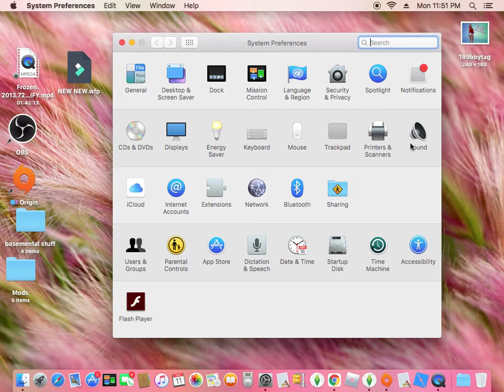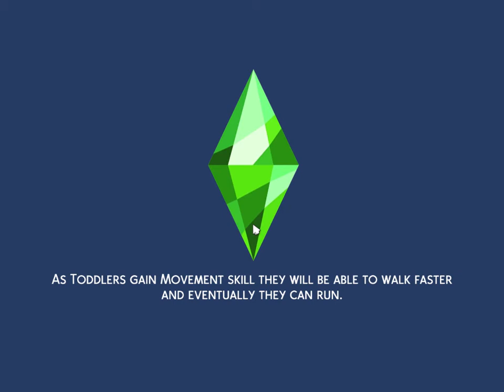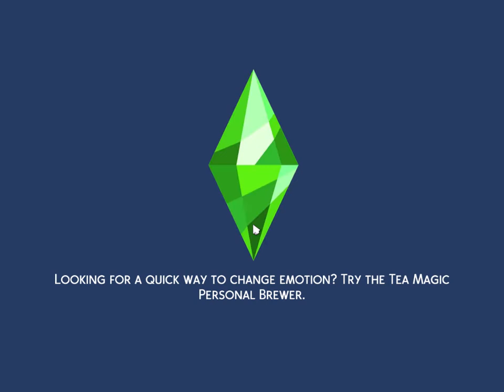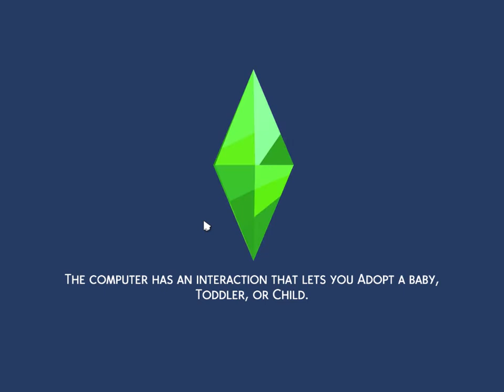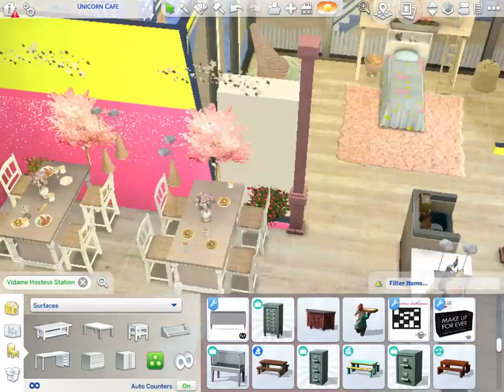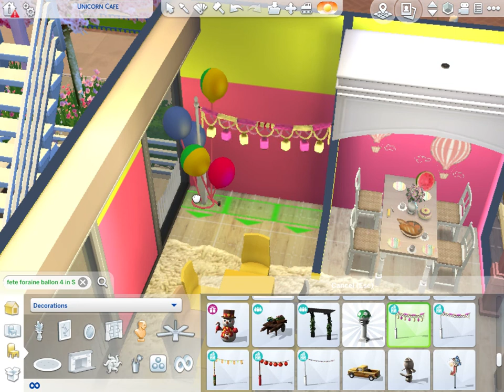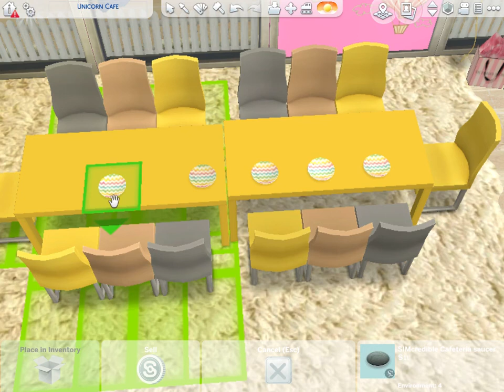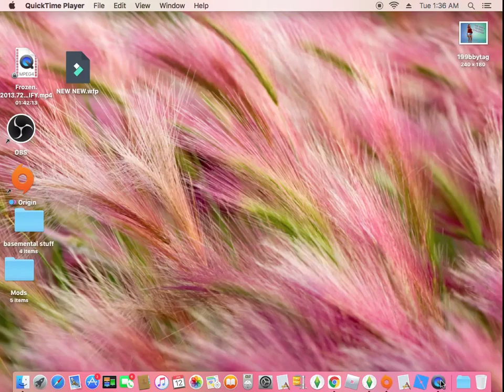NOT SO BERRY CHALLENGE //THE SIMS 4 //LET'S PLAY //EP 31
💛 CHALLENGE RULES 💛
💚Generation One: Mint💚

💚Master scientist career
💚complete Chief of Mischief aspiration ✔️
💚Master mischief and logic skills ✔️
💚Complete elements collection
❤️Generation Two: Rose❤️

❤️Have only one child ✔️
❤️Master the politician career
❤️complete Serial Romantic aspiration
❤️Master charisma skill
❤️Leave someone at the alter
❤️Get married for the first time as an elder